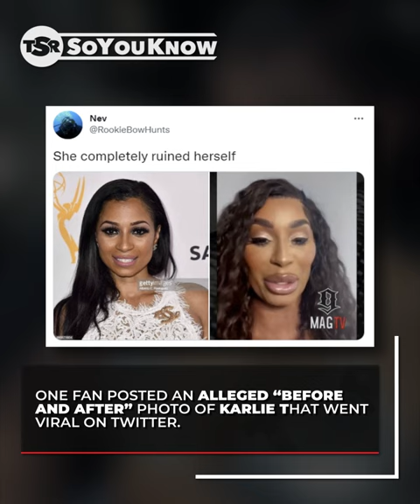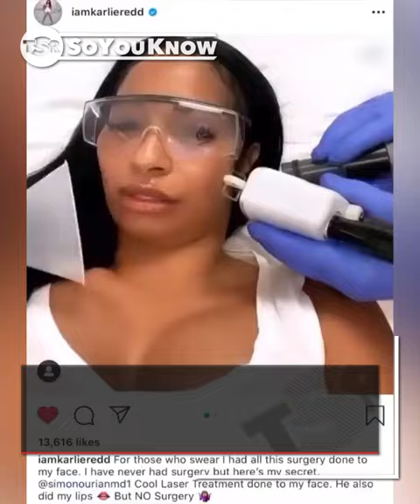Karlie Redd Denies Having Plastic Surgery After Fans Come For Her Online | TSR SoYouKnow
Roommates, we all know that the internet is gone internet, and people will always have something to say. So it was no surprise when fans started throwing out their opinions on Karlie Redd’s new look after she went live to celebrate her latest song hitting the charts. Karlie wasn’t having it though, she hopped online to set the record straight and let fans know what she did and didn’t do to her face. Here’s all the tea we have on that situation…SoYouKnow.

Want to text us? Hit us up